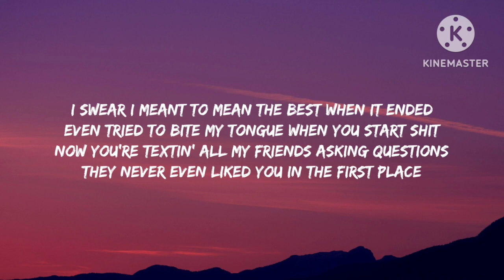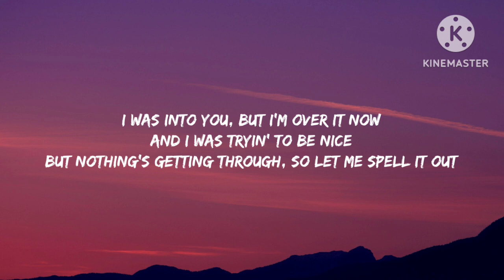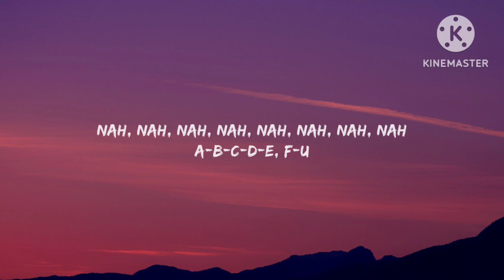GAYLE - abcdefu (Lyrics)